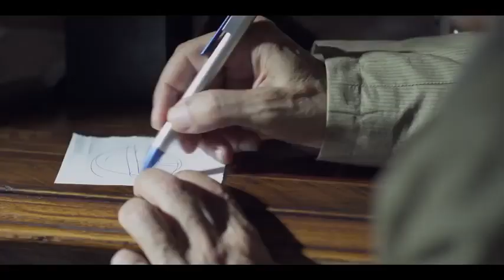جلال راح لسليم العطار في السجن علشان يشمت فيه | شوف العطارين هيعمله فيه ايه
أحداث المسلسل عن عائلة كبيرة يسيطر عليها الأب زين العطار (محمود حميدة)، الذي له عدد كبير من الأبناء، حيث يسرد المسلسل علاقة هذا الأب بأبنائه، وكذلك علاقته مع عصابات السلاح والمهربين.

ﺇﺧﺮاﺝ: بيتر ميمي (مخرج)  تامر حمزة (مخرج منفذ)
ﺗﺄﻟﻴﻒ: هاني سرحان (معالجة درامية وسيناريو و حوار)  محمد جلال (سيناريو وحوار)
طاقم العمل: محمود حميدة  سوسن بدر  أحمد فلوكس  أحمد عبدالعزيز  ميرهان حسين  عايدة رياض
بيتر ميمي (مخرج):
يتر ميمي  (9 أبريل 1987)، هو مخرج ومؤلف مصري، تخرج من كلية الطب بجامعة القاهرة وعمل بمجال الطب، ثم حصل على دبلوم في السينما وله عدة أفلام قصيرة، لكنه سرعان ما أخرج عدد كبير من الأفلام الروائية الطويلة من أبرزها "سعيد كلاكيت" و"الهرم الرابع" و"القرد بيتكلم" و" من اجل زيكو
أعماله
2008 يوم سعيد جداً
2009 إتجاه واحد
2012 سبوبة
2014 سعيد كلاكيت
2015 برد الشتا
2015 حارة مزنوقة
2016 الهرم الرابع
2017 القرد بيتكلم
2017 الأب الروحي
2017 كلبش
2018 عقدة الخواجه
2018 حرب كرموز
2018 كلبش (ج2)
2019 كلبش (ج3)
2019 كازابلانكا
2020 الاختيار
2021 الاختيار 2
2021 موسى
2022 من أجل زيكو
2022 الجسر
2022        الأختيار 3